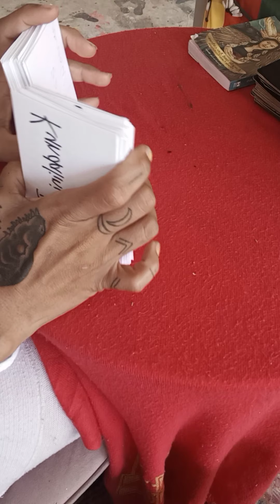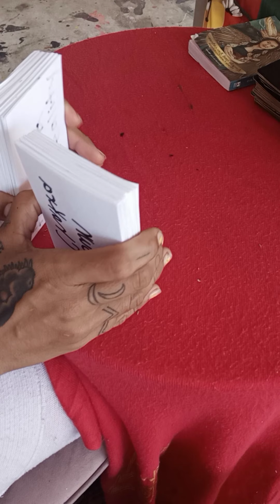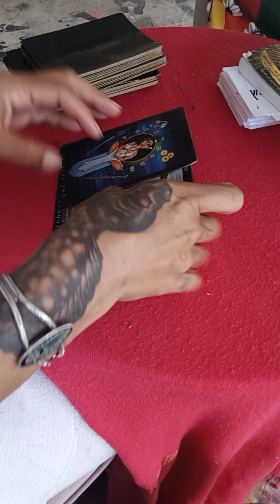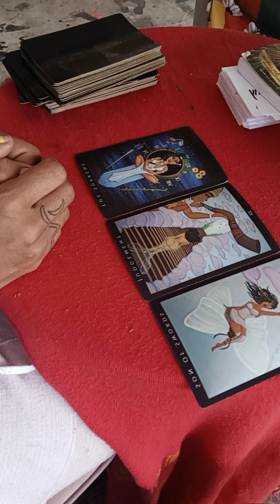OMG !GET READY